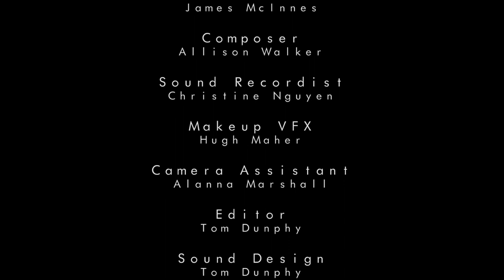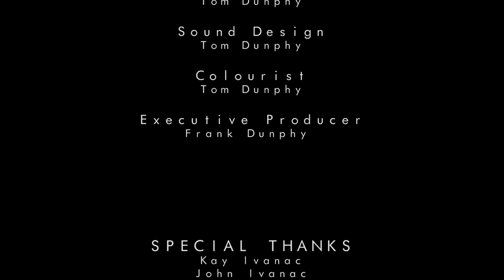PURGATORY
Written & directed by Tom Dunphy, Purgatory follows a drug addict's peril as he desperately tries to hold onto a life he's lost.